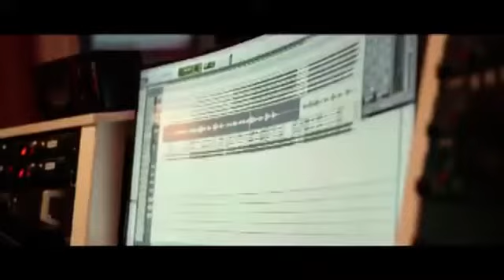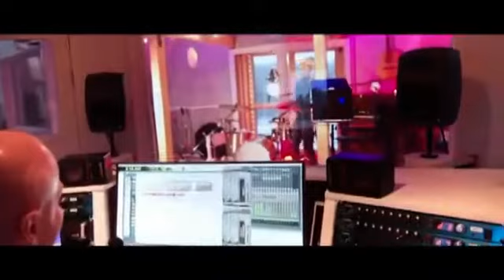ELLINOR SPRINGSTRIKE -- "JUST LIKE EMMA" ON 242 RADIO UK